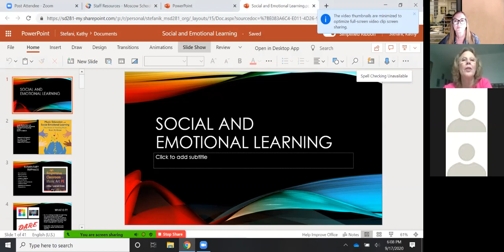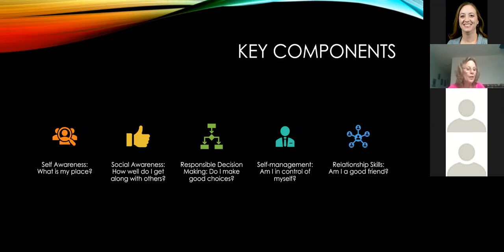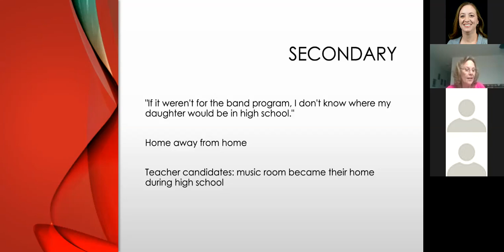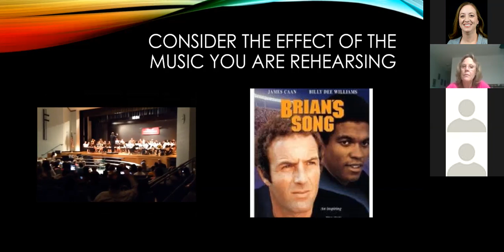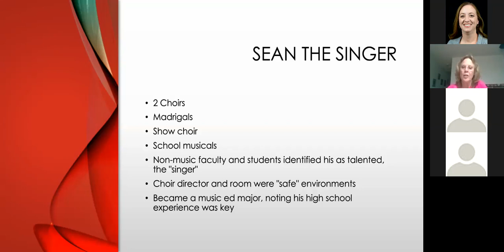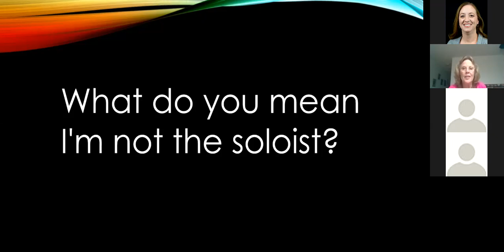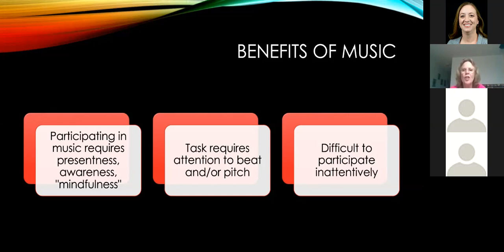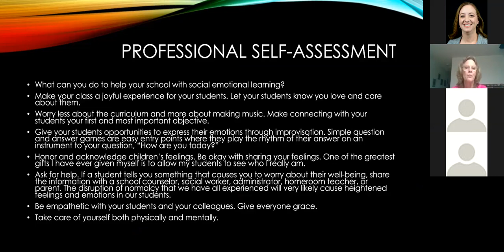Social Emotional Learning in the Music Classroom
Past-President, Kathy Stefani, presenting "Social Emotional Learning in the Music Classroom," Kathy teaches at McDonald Elementary in Moscow, Idaho.

Gottman.com